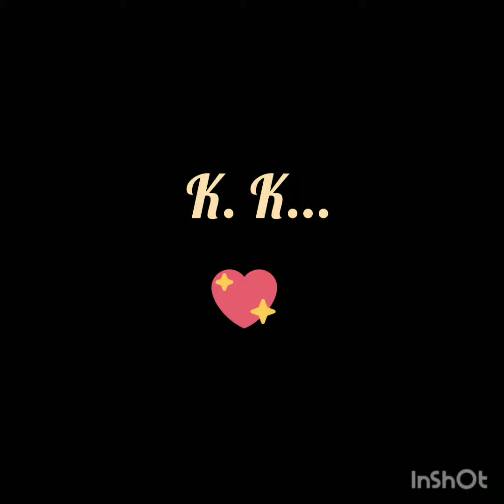hum rahe ya na rahe kal songs by me. kk .